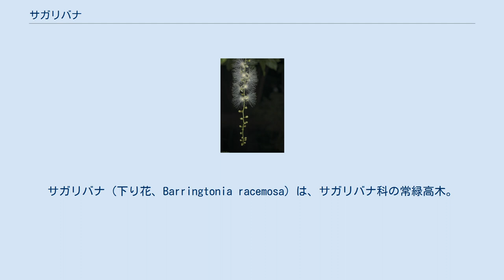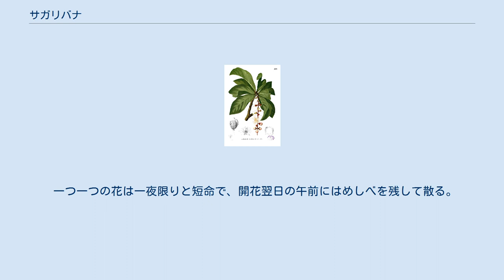サガリバナ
サガリバナ（下り花、Barringtonia racemosa）は、サガリバナ科の常緑高木。
別名、サワフジ。
 アフリカ東岸部から、インド、東南アジア、太平洋地域に及ぶ熱帯・亜熱帯に分布。
日本では南西諸島（奄美大島以南）に自生する。
 八重山列島の石垣島及び西表島に大規模な自生群落がある。
石垣島北部の平久保半島では、近年、4万本を超す2ヶ所の自生地が発見され、西表石垣国立公園に指定されている。
また、ほぼ全域が西表石垣国立公園に指定されている西表島では、仲間川、前良川、後良川、浦内川等の下流域に自生群落が見られる。
 サガリバナの花序 長さ20-60cmの総状花序が垂れ下がり、花は横向きにつく。
花は6-8月の夜間に開き、芳香を放つ。
花弁は白または淡紅色で4枚あり、おしべは多数。
 一つ一つの花は一夜限りと短命で、開花翌日の午前にはめしべを残して散る。
西表島の自生地では散った花が川面に浮く様子が見られ、開花期にはカヌーによる観覧ツアーも行われる。
 葉は、枝先に密生し、倒卵状長楕円で長さ10-30cm。
縁に鈍鋸歯がある。
 果実は、卵形で長さ5cm前後。
 マングローブの後背地や川沿いの湿地に生育する。
種子は水に浮き、漂流して繁殖する。
 花が美しいため栽培もされる。
果実や樹皮は、砕いて魚毒漁に用いられる。